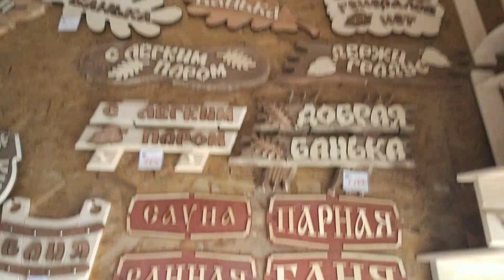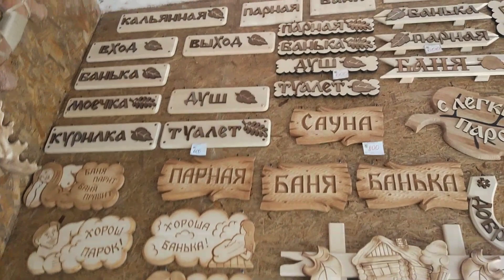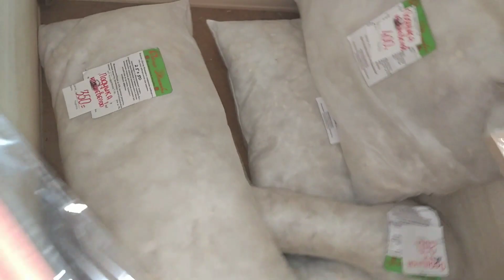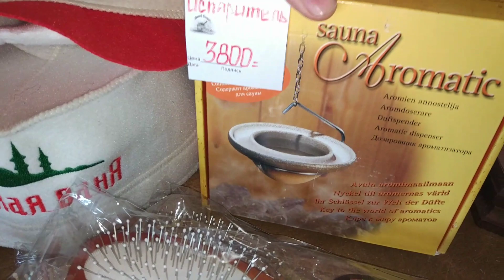Как устроен специализированный банный магазин в г. Раменское ?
Banya-dvorik.ru